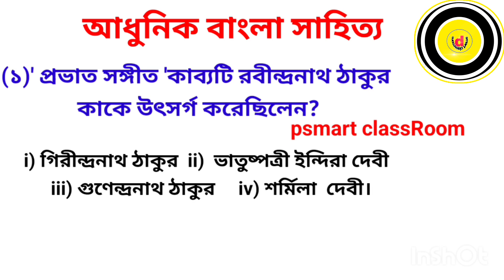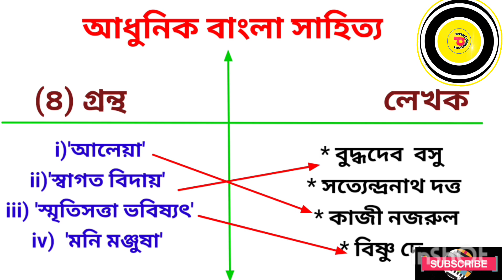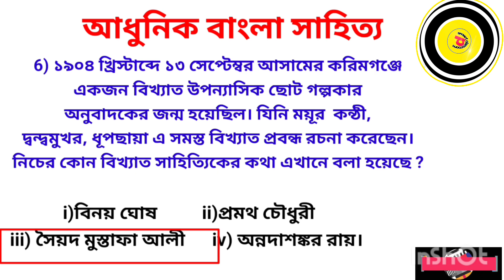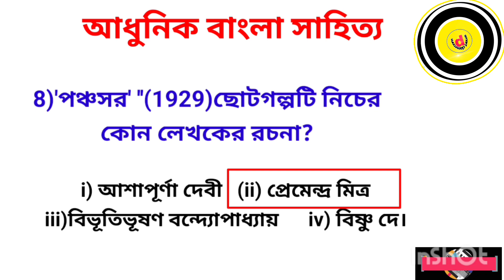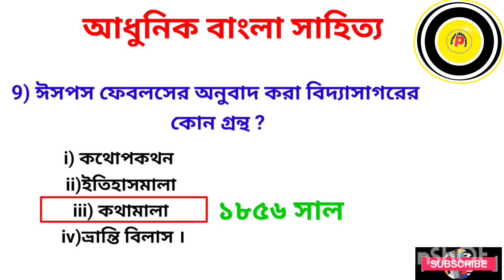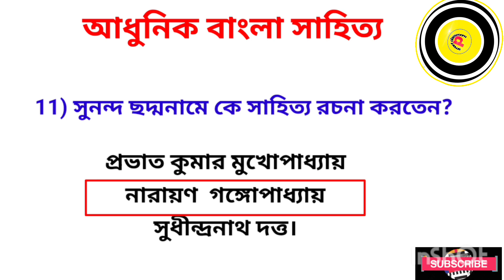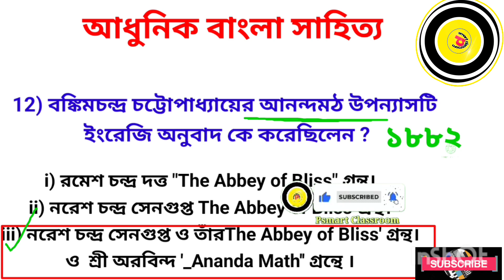SLST BENGALI Mock Test | বাংলা সাহিত্যের ইতিহাস | Adhunik bangla Sahityer Itihas | WB MSC EXAM -2023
SLST BENGALI Mock Test | বাংলা সাহিত্যের ইতিহাস | Adhunik bangla Sahityer Itihas | WB MSC EXAM -2023 II

wbssc
madrasa slst bengali class
Slst update
Wbssc slst new notification
Bangla byakaran
Slst bengali mock test
Bangla grammar